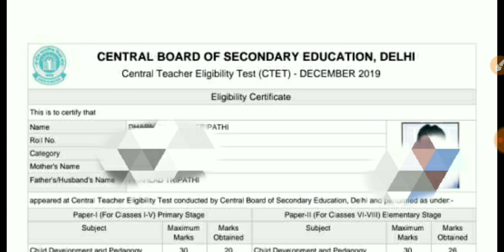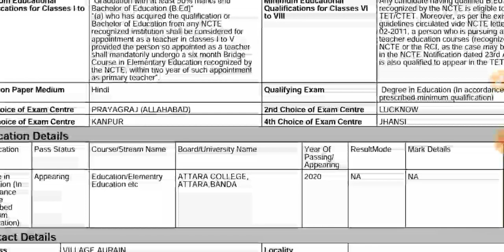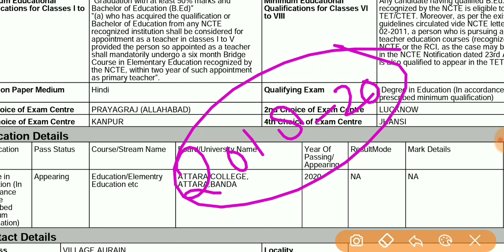Ctet marksheet 2019 || जरूर देखें || Appearing/Promoted Student in B.ed Ctet form appearing students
◆ Must Join Telegram FOR important Vacancies and Information

फॉर्म भरते समय आप गलती न करे इसलिए आपके लिए ये वीडियो बनाया गया है । ध्यान से देखे क्योंकि आपको आने सब्जेक्ट विषय के बारे में मालूम हो और फॉर्म में क्या क्या सही सही भरना है ये सब भी आpको जानकारी होनी चाहिए ।
ध्यान रखे ।
टेलीग्राम से जुड़ जाए

CTET Dec. 2021 Education Qualification Code for paper 1 2 b.ed btc deled konsa institute pincode Fill code
ctet form 2021 me correction kaise kre
ctet form me correction kaise krege
ctet form me correction kaise kre
ctet form me correction kaise kre 2021
how to choose code for b.ed btc,
Education Qualification Code for ctet,
education code ctet, qualification code ctet,
b.ed code for ctet,
btc code for ctet deled code for ctet paper 1 code,
paper 2 code,
ctet students konsa code dale,
b.ed studenta konsa code dale,
deled students konsa code dale,
ctet code paper 1, ctet code paper 2,
2 year b.ed students konsa code dale, appearing students fill form ctet, what is institution code, institution code me kya bharna h,
institution code han milega,
CTET 2021 Form fill up,
how to fill CTET 2021 Form,

CTET ke website update ho gai h 2021
option in ctet exam issue payment failed
board university mane correction session 2019-21
students problem ctet payment problem 2021, बैंक से फीस कट गई फॉर्म मे नही दिख रही ,
Last Date क्या है,
फॉर्म मे Correction कैसे करें,
 fee deducted from bank,
fee not updated in the exam form,
bank se paise kat gaye h, batch 2019-21 students ctet form ko kaise bhare,
CTET 2021 Form fill up, how to fill CTET 2021 Form, CTET 2021 Form,
CTET 2021 Form form kaise bhare,
CTET 2021 Form form fill up step by step, apply for ctet form 2021,
how to fill ctet form 2021, how to fill ctet form 2021 online, how to fill ctet form online, how to fill up ctet form 2021,
ctet form fill up 2021, ctet form fill up 2021 last date, ctet form fill up date,
ctet form fill up date 2021, ctet form fill up 2021 latest news, ctet form fill up documents required,
ctet 2021 form fill up last date,
ctet form fill up last date, ctet exam form fill up 2021, ctet form fill up fees, ctet form fill up 2021 date, ctet form kaise bhare,
ctet form 2021, ctet form fill up 2021 last date, ctet form date 2021, ctet form kab bhare jayenge, ctet form fill up, ctet form date, ctet form last date 2021,
ctet form apply, ctet form apply date 2021, ctet form apply date, ctet form apply 2021, ctet form apply kab se hoga,
 ctet form august 2021, ctet form application 2021, ctet form available,
ctet form bharne ki last date, ctet form bharne ka date, ctet form bharne ke liye qualification, ctet form bharne ki last date kab hai, ctet form bharne ka last date,
ctet form bharane ki date, ctet form bharne ki tithi, ctet form correction, ctet ctet ka full form, cbse ctet form 2021, ctet form fill up 2021, ctet form documents,
ctet exam form date 2021, ctet exam form, ctet exam application form 2021, ctet form fill up 2020, ctet form fill up date, ctet form fill, ctet form fill up date 2021,
ctet ka form a gaya, ctet ka form a gaya kya, ctet ke form nikal gaye kya, ctet ke form a gaye kya, ctet ka full form in hindi, ctet ka form kab hai, ctet ka full form kya hai,